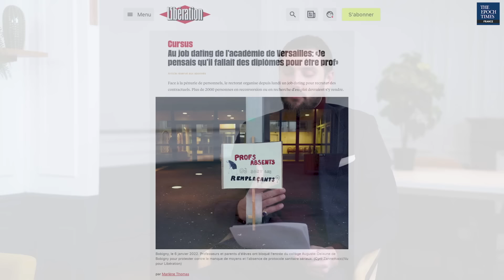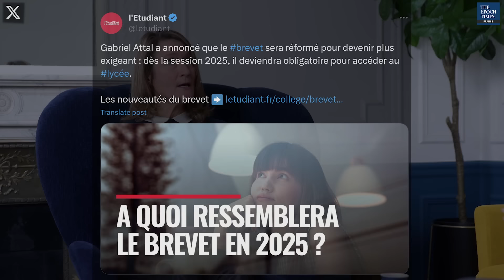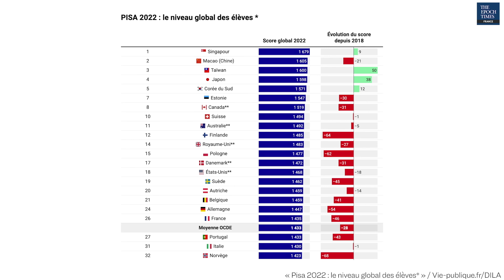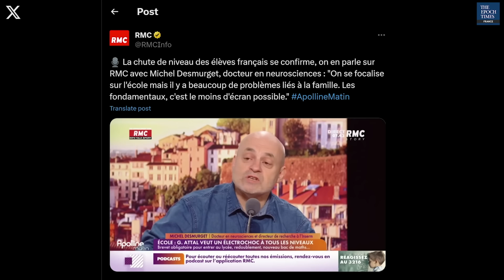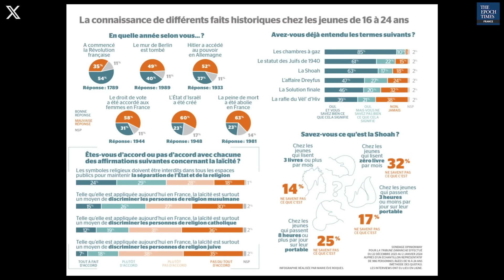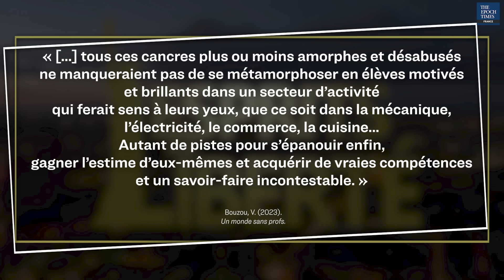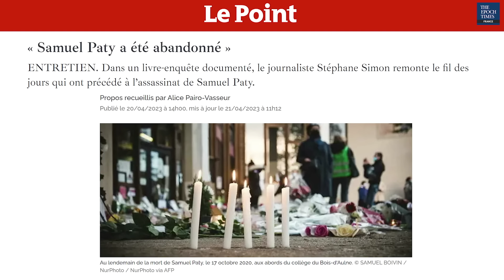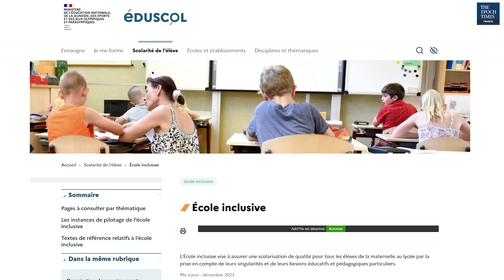« L’École fabrique des jeunes qui ne respectent plus rien » – Véronique Bouzou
Véronique Bouzou est professeur de français depuis une vingtaine d’années et enseigne dans un collège public de région parisienne. Elle vient de publier « Un monde sans profs », fiction dans laquelle elle décrit les problèmes qui minent le système scolaire français.

📚 Pour vous procurer le livre « Un monde sans profs »

Véronique Bouzou insiste notamment sur la pénurie d’enseignants et les difficultés de recrutement, la profession suscitant de moins en moins de vocations. Une situation d’autant plus alarmante que de nombreux professeurs titulaires sont tentés de « quitter le navire » du fait d’un mal-être de plus en plus prégnant.

« L’Éducation nationale manque tellement de candidats qu’elle cherche des professeurs un peu partout. De plus en plus d’enseignants sont recrutés en quelques minutes via des annonces sur Leboncoin ou des “job datings”. Parfois, ce sont les parents d'élèves eux-mêmes ou les maires qui font la démarche de chercher des professeurs tellement il en manque. »

Recrutés dans l’urgence, ces professeurs contractuels ne bénéficient d’aucune formation : « Ils sont embauchés à la va-vite, leur niveau parfois déplorable contribue aussi à la baisse du niveau général de l'école. Il faut avoir des compétences disciplinaires solides et une maîtrise de la pédagogie pour enseigner devant une classe. »

Véronique Bouzou évoque aussi l’effondrement du niveau scolaire et la perte des savoirs fondamentaux : « En 4e et en 3e, plusieurs élèves ne maîtrisent pas les terminaisons verbales, la syntaxe. Certains ont très peu de vocabulaire et ne comprennent pas des mots simples. »

Elle regrette également la paresse et le manque de curiosité des élèves : « Beaucoup d’élèves ne veulent pas travailler. Tout ce qui n'est pas fait à l'école n'est pas fait à la maison. Certains parents ne suivent pas le travail de leurs enfants. »

« Quand nous étudions les grands auteurs, certains me disent : “Mais il est mort, m’dame ! À quoi ça sert ?” Quand vous essayez de leur apprendre du vocabulaire, ils pensent que vous venez du Moyen Âge et vous répondent : “C’est quoi ce mot ? Personne ne parle comme ça aujourd’hui, on est au XXIe siècle !” »

L'enseignante aborde aussi les problèmes de discipline et l’autorité bafouée des enseignants, fruits selon elle de « plusieurs années de laxisme » : « L’autorité des professeurs a tellement été remise en cause ces dernières années que nous payons les pots cassés. Certains professeurs n'arrivent pas à obtenir le calme et doivent passer leur temps à crier. »

Selon elle, l’omniprésence des écrans constitue également un facteur important dans l’effondrement du niveau : « Beaucoup d’élèves passent un temps fou sur les écrans à regarder des tonnes d'informations qui circulent très, très vite. C’est le zapping permanent. »

Si l’addiction aux écrans entraîne des problèmes de concentration et de mémorisation préjudiciables à l’apprentissage, Véronique Bouzou estime qu’elle engendre aussi un manque d’empathie qui participe à la banalisation de la violence à l’école : « Les élèves manquent de vocabulaire, de culture générale, de connaissances, ils ont des préjugés sur tout, ils ne sont pas capables de s’exprimer correctement et de développer un raisonnement. La communication passe par la violence, ils en viennent tout de suite aux mains et à la grossièreté. »

Bien que Véronique Bouzou admette être parfois en proie au découragement, elle ne se voit pas pour autant abandonner son poste : « Nous avons besoin d'un service public de qualité. Je sais que j'ai un rôle à jouer, nous sommes un rempart contre la barbarie et l'ignorance. C'est ce qui me porte tous les matins. »

00:00 Intro
02:14 Des professeurs recrutés sur Leboncoin ou lors de job datings
09:08 Quel bilan pour Gabriel Attal au ministère de l’Éducation nationale ?
13:26 Le niveau des élèves français est-il inquiétant ?
24:48 Les élèves remettent-ils en question les savoirs dispensés par les professeurs ?
35:36 Pourquoi la voie professionnelle est-elle dévalorisée ?
40:18 Quelles sont les principales ingérences idéologiques à l’école ?
43:31 Les professeurs sont-ils amenés à s’autocensurer ?
48:11 Certains programmes scolaires favorisent-ils une culture de l’excuse et de la victimisation ?
56:40 Quelles sont les dérives de l’école inclusive ?
01:03:30 Existe-t-il une banalisation de la violence parmi les élèves ?
01:09:54 La désinstruction rend-elle les élèves plus sensibles aux idéologies ?
01:14:11 Pourquoi continuer à enseigner malgré les difficultés ?